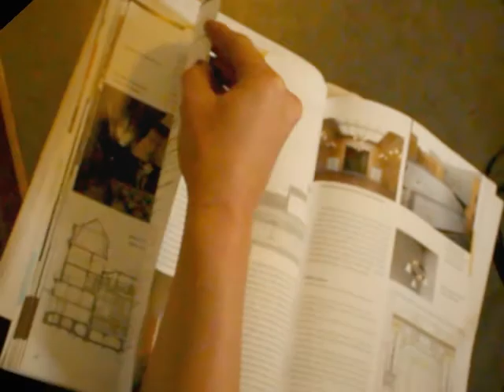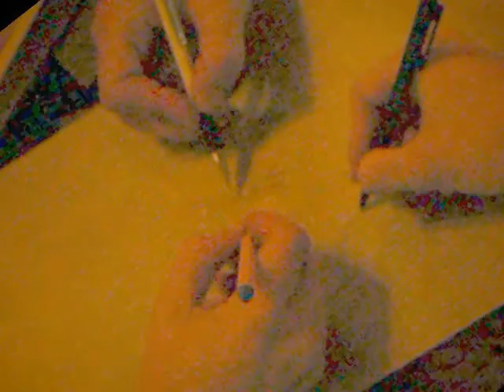TT1 Önarcklipp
Lakóépület Tervezési Tanszék - Tanszéki Terv 1 - 2014
Az első feladat magunk bemutatása volt videón keresztül
szereplők:
Bedrossian Ádám, Benkovics Márk, B. Tóth Dániel, Tóth Viktor, Zsáry Noémi
Ez volt az első alkalom, hogy olyan videó anyagot vágtam össze, amit kamerával vettünk fel és először csináltam video Trackinget.
A program amit felhasználtam az a Blender. a zajos felvétel nem annak a vétke :D Az feature nem bug ;)
A dal címe: Of Monsters and Men - Dirty Paws